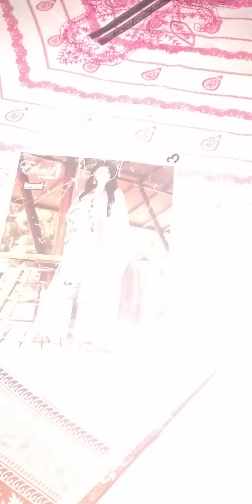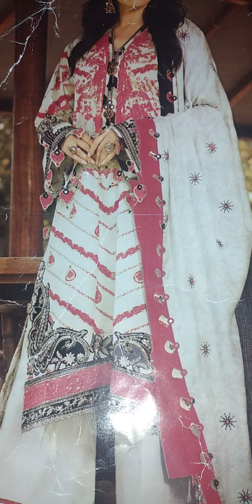Ismael Khaddar Collection 2020| Khadi Khaddar Collection For Women| Khaddar Suit With Wool SHAWL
Ismael Khaddar Collection 2020 Khadi Khaddar Collection For Women
Khaddar Suit With Wool SHAWL
Also available
Heavy Embriderd Linen 3 peace Suit With Chiffon Duptta
Latest Winter Collection 2020
Linen Dress For Womens
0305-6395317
Also join us on Instagram ☺️
I'm on Instagram as @cloth.house.5015. Install the app to follow my photos and videos.

Others Brands we have

Hit Code Available on Fine quality Linen Printed Shawl

*3 Piece*
✅Heavy Emb Shirt Neck
✅Sleeves Printed
✅Trouser Printed
✅ Wool Printed Shawl
 Available on Fine quality
Or WhatsApp
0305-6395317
Price 1700/- Rs
We Are Now Only Accepting Bookings From Those Who Are Certain They Would Like To Place An Order With Us! 😊 Please Take This Into Consideration As We Value Our Customers Needs! ☺️ ‼️.
Best regards 😇🌹😘
OUR REMARKABLE NEW COLLECTION 👇👇👇